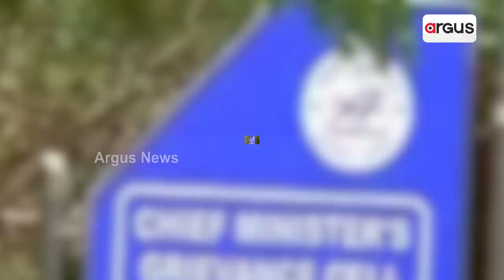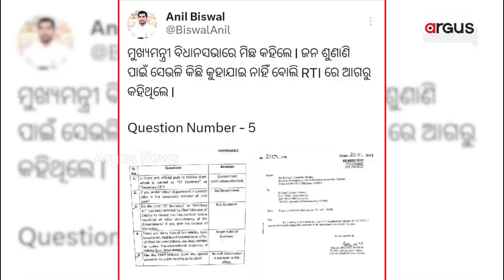BJP Targets BJD As CM Lies About 5T's Meeting Expense